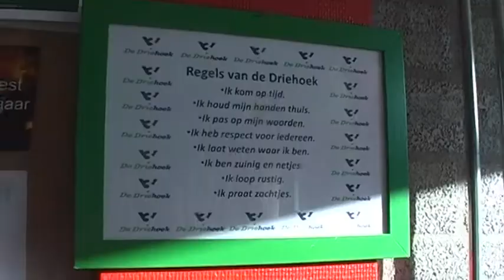Kennismaking siwi-redactieleden@driehoek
Twee nieuwe redactieleden van siwi tv op de filmclub van OBS de Driehoek uit Tussendijken, Delfshaven, te Rotterdam stellen zich aan je voor.